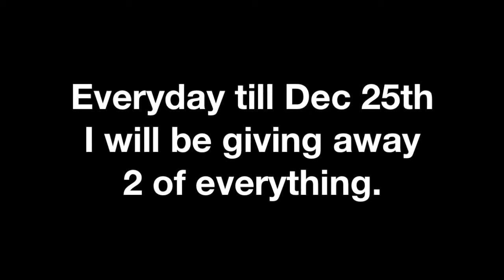10 Days of Giveaways! Day 6 White Bags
This is a mirror of a video made by MichellePhan. This channel serves as an archive for many different channels dedicated to the discussion and promotion of fashion and makeup.